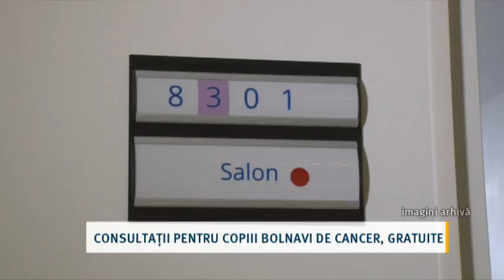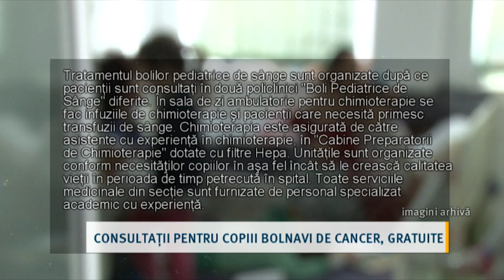Consultații pentru copiii bolnavi de cancer, gratuite